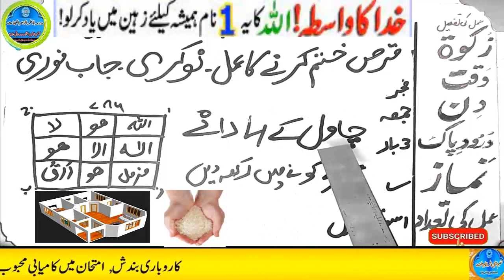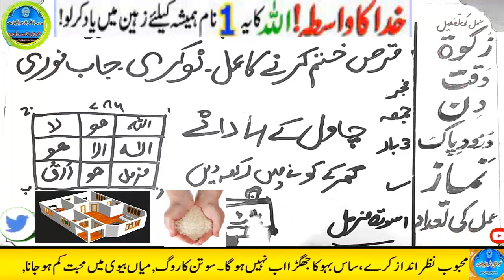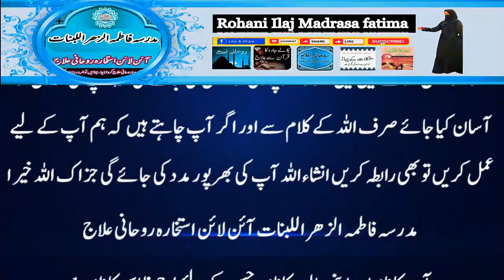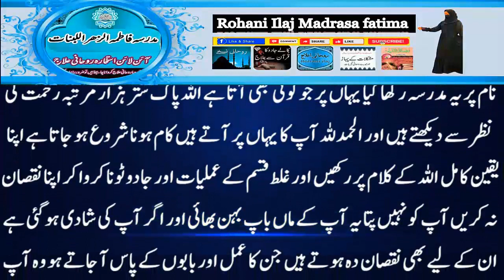Amir hone ka wazifa, daulat ka wazifa, rizq ka wazifa, wazifa for money, jab, pari, mokil ka amal